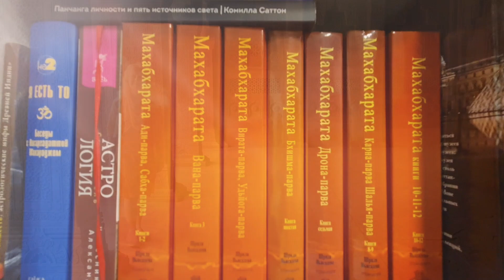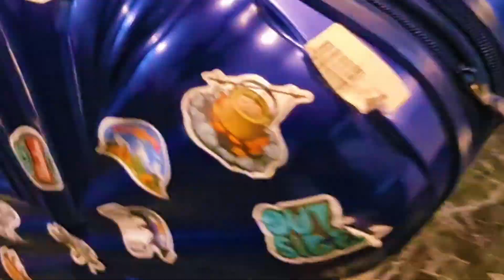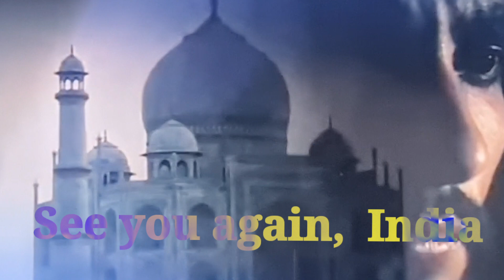See you again, India